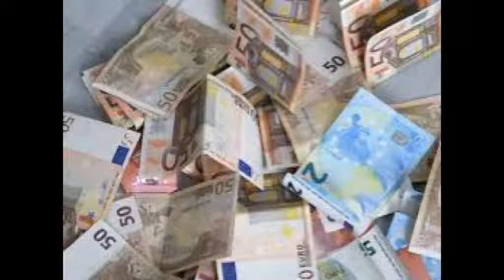Fussballwetten 19.10.2019 Gewinn: € 70.882.—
Author D. Selzer-McKenzie

Die kostenlosen Prognosen, die ich gestern im YouTube Livestream abgegeben habe, haben mal wieder zu einem kräftigen Gewinn geführt, weil es sicherlich Glückssache ist, dass wieder mehrere Teams unentschieden gespielt haben. Aber die Systematik des Wettsystems sagt nun mal aus, dass man so mit allen Risiken wetten sollte, und bis jetzt hat es immer bestens geklappt. Ich möchte noch dazu sagen mir wird in letzter Zeit mehrfach vorgehalten, ich mache diese Wetterprognosen nur zur angeblichen Selbstdarstellung, dass sie schon mehr als eine Beleidigung an, denn ich mache ja die Wetten selber und habe kein Problem dabei, wenn andere das gleiche bei irgendwelchen Wettbüros wetten. Es ist ja hier nicht so wie beim Lotto, dass man sich nahe die Gesamtsumme unter allen Mitspielern teilen muss, jeder bekommt im Wettbüro seine feste Quote, und deshalb ist es mir völlig wurscht, wie viel andere ebenfalls gewinnen oder nicht gewinnen, und ich mache das ganz bestimmt nicht aus Gründen der angeblichen Selbstdarstellung. Ich wollte das nur hier mal festhalten denn es ist ja bekannt Undank ist der Welt Lohn. Sie kennen ja die Systematik, nach welcher Art und Weise hier für jedes Spiel immer zwei Chancen gewettet werden müssen, und können das ja ganz einfach für alle ihre eigenen wetten machen, wenn sie ein bisschen was von Quantenmechanik verstehen. Es ist schon etwas ärgerlich, dass es hier immer wieder Idioten gibt, die einem das nicht gönnen, selber vielleicht kein Geld haben um die Einsätze zu bezahlen, aber es ist dann zumindest äußerst unfair, wenn man die anderen Gewinner der Selbstdarstellung oder Manipulation bezichtigt. Nun ist es gestern wieder einmal zu einem relativ hohen Gewinn, wie nachstehend dargelegt gekommen
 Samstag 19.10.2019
UnionBerlin Freiburg 1 und 0 2:0 2,40 € 2,40 €
Augsburg BayMünchen 0 und 2 2:2 8,00 € 19,20 €
Düsseldorf Mainz 1 und 0 1:0 2,40 € 46,08 €
Leipzig Wolfsburg 0 und 2 1:1 4,25 € 195,84 €
Bremen HerthaBerlin 1 und 0 1:1 3,70 € 724,61 €
SüpMoscow Kasan 0 und 2 0:0 3,40 € 2.463,67 €
Barnsley Swansea 1 und 0 1:1 3,30 € 8.130,10 €
Hull Queens 0 und 2 2:3 2,45 € 19.918,75 €
Doncaster Bristol 1 und 0 2:0 1,90 € 37.845,62 €
Middlesborough Wbromwich 0 und 2 0:1 1,90 € 71.906,69 €
 2x2x2x2x2x2x2x2x2x2 = 1024.-- Einsätze   ./. -1.024,00 €
     70.882,69 €